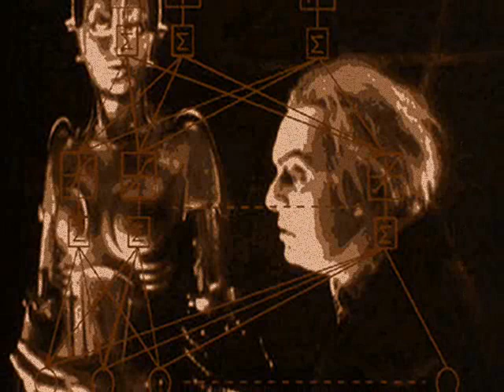Renato Zero Arrendermi Mai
Renato Zero Arrendermi Mai (Dall'album..Ero Zero)